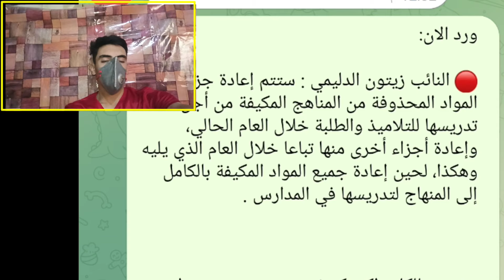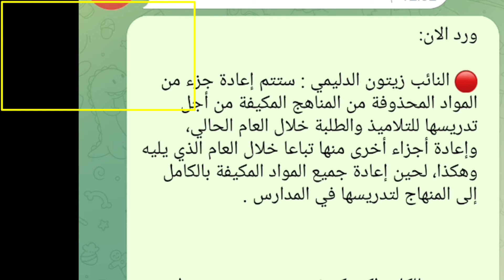هام 🔥 خبر مفرح للطلاب بخصوص التقليصات واخيرا 😍 مبروووك مقدما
التقليصات ستتم خلال هذا العام حسب التصريحات من المسؤولين في وزارة التربية
وسيتم قريبا اعلان التقليصات لكل الطلاب في المدارس
شكرا لكم ❤️❤️